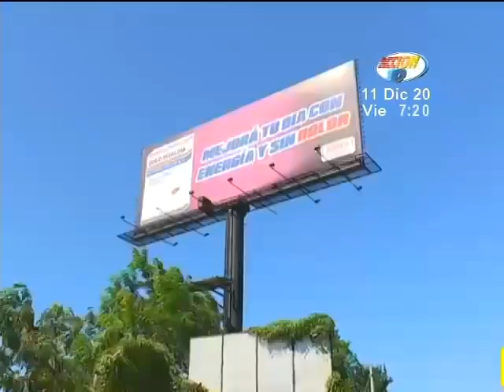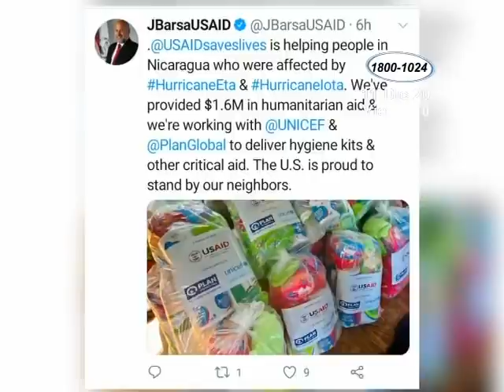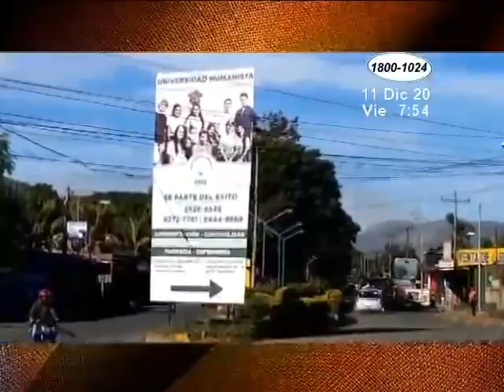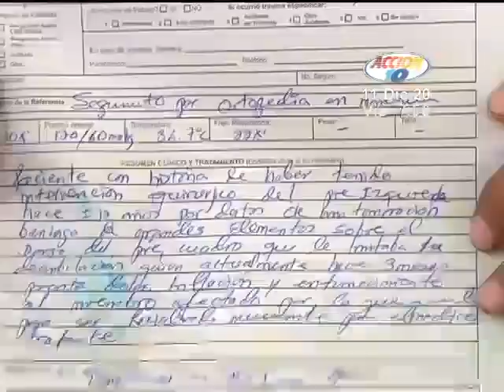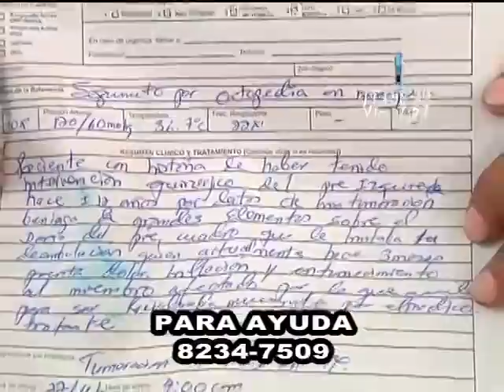Noticiero Acción 10 Estelar: Programa del 11 de Diciembre del 2020